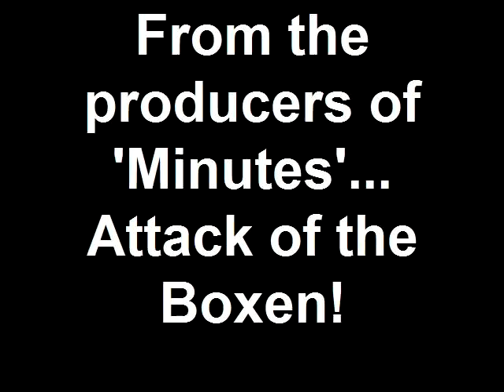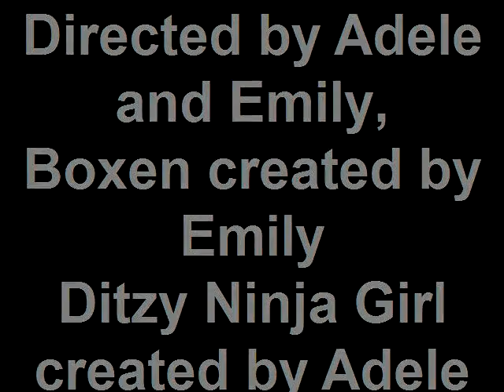Attack of the Boxen!